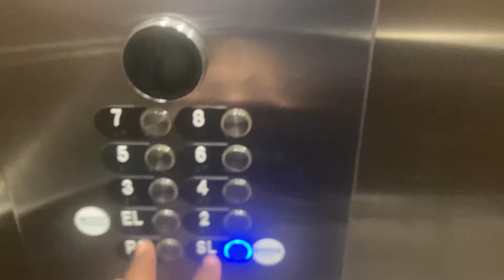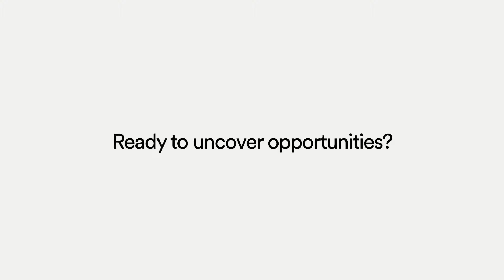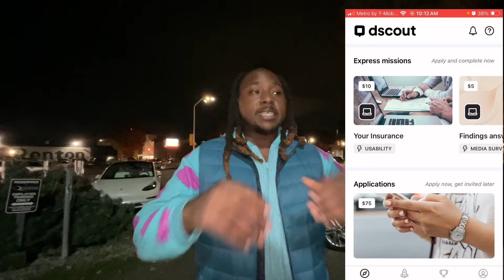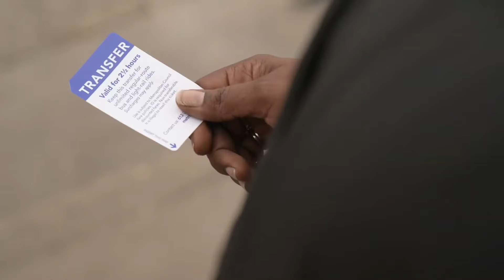My Dscout Experience: Earned $380, But Wouldn’t Do It Again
In this video, I’m sharing my honest experience with Dscout, the app where you can earn money by participating in research studies and missions. I managed to make $380 using Dscout, but there’s a lot more to the story. While the idea of earning extra cash is great, I realized this app may not be as reliable as it seems when it comes to building a solid side hustle. 🤔

One big thing to keep in mind: if you earn over $600 on Dscout and want to cash out to PayPal, you'll be required to provide a Tax ID number. This is due to PayPal’s policy, which requires users to provide tax information once they cross the $600 threshold in earnings. For me, this added complication (along with some other issues with the app) made it clear that Dscout isn’t the most dependable way to make side income.

If you’re thinking about using Dscout to earn extra cash, watch this video to get the full story before diving in. I’ll walk you through my experience, the pros and cons, and why I personally wouldn’t rely on Dscout as a long-term side hustle. 💸

🔍 In This Video, You’ll Learn:

How much I earned on Dscout and how the app works
The challenges and limitations of using Dscout as a side hustle
Why Dscout might not be the best option for consistent side income